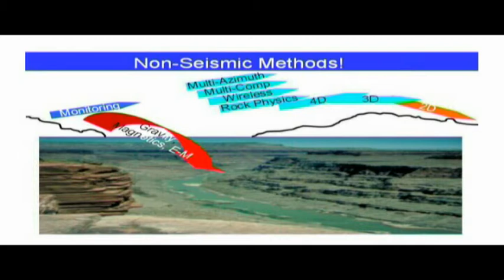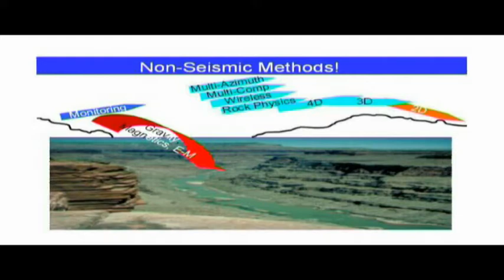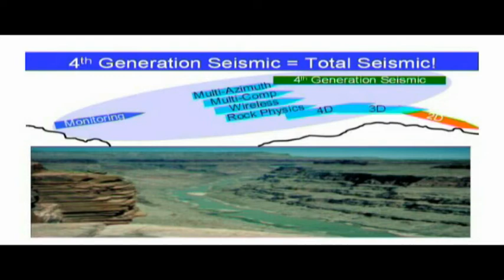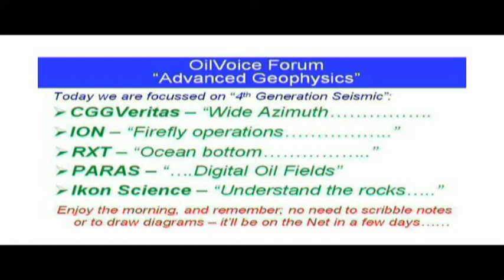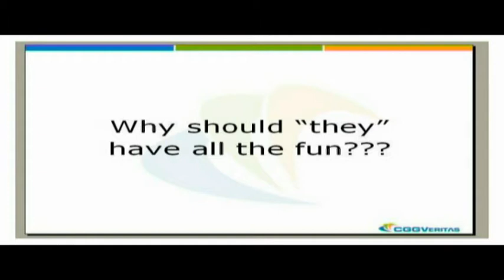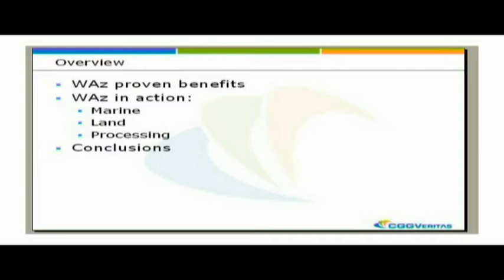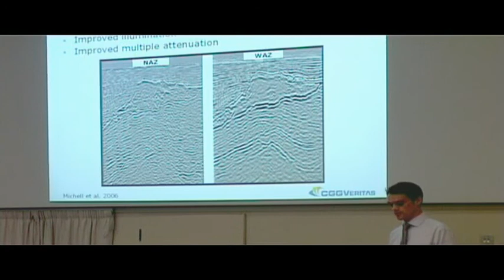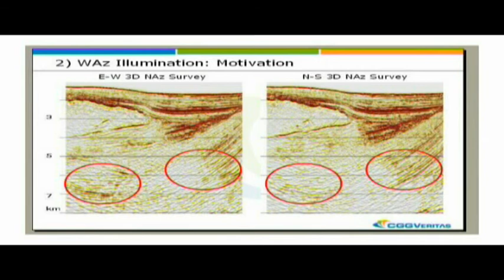Advanced Geophysics, Welcome & CGGVeritas (2)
CGGVeritas presentation
Roger Taylor
Wide azimuth - not just the Gulf of Mexico